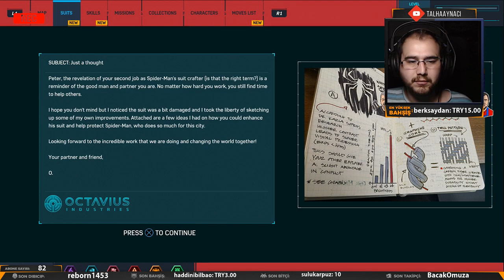Gündüz Vakti Soymak Yürek İster | Marvel's Spider-Man #2